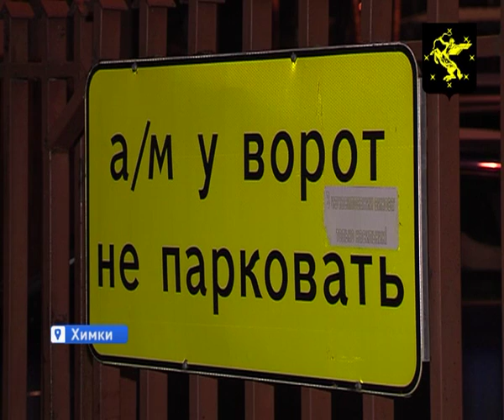Во Всероссийский день приема граждан руководитель Администрации Химок ответил на вопросы горожан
Сегодня Всероссийский день приема граждан. В Химках с жителями провел встречу лично руководитель Администрации Владимир Слепцов. Около двух часов он обсуждал с горожанами их частные проблемы, а так же вопросы, затрагивающие интересы  целых домов и даже кварталов.  По всем вопросам Владимир Слепцов оперативно отдал все необходимые распоряжения. Они будут решены в максимально короткие сроки. Подобные встречи эффективны, полезны и дают хороший результат — отметил руководитель Химок.